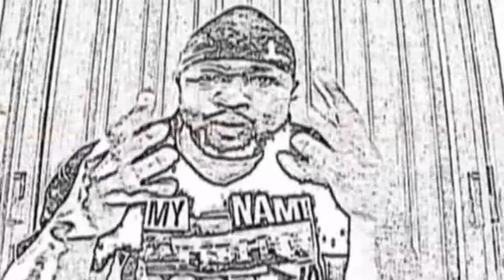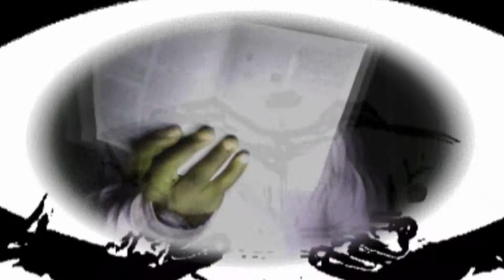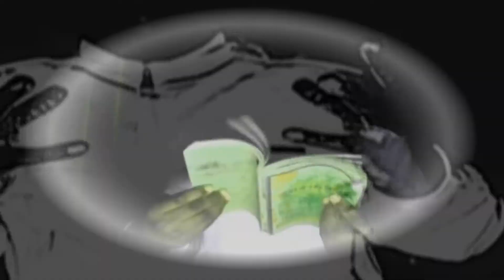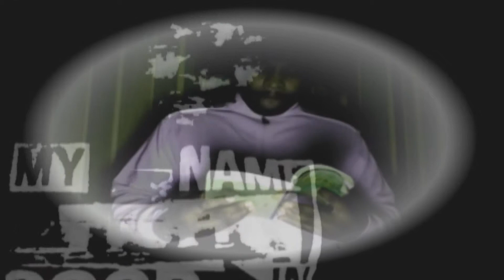SEARCHING FOR THE TRUTH